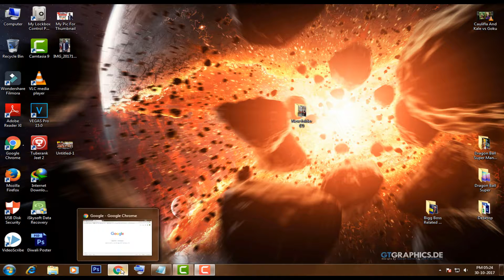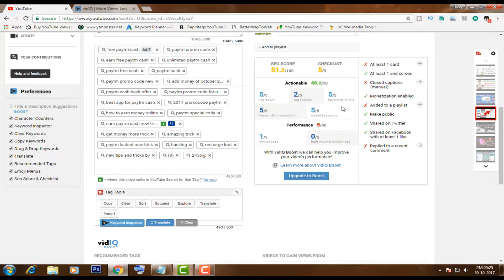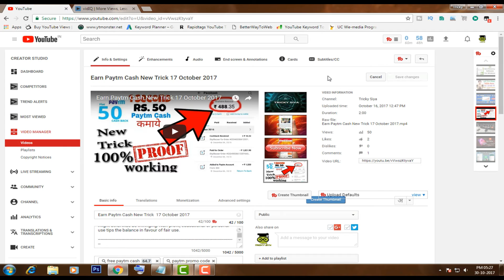Increase Your Subscribers in Just 3 Days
in this video i am going to tell you how to increase youtube subscriber within some few days and i hope you like this video .